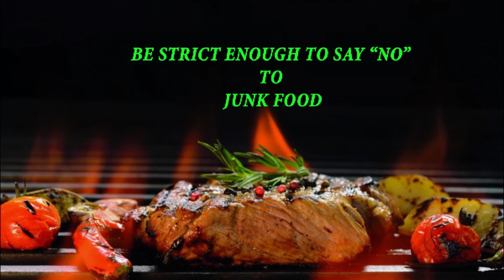எளிதாக வீட்டிலேயே முட்டைகோஸ் மஞ்சூரியன் செய்யணுமா /CABBAGE MANCHURIAN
குழந்தைகளுக்கு பிடித்த  CABBAGE MANCHURIAN  வீட்டில்  எளிதாக செய்யலாம்

INGREDIENTS REQUIRED:
CABBAGE GRATED- 1 CUP
MAIDA-  1/2 CUP
CORN FLOUR- 2 TO 3 SPOON
RED CHILLI POWDER- 1 SPOON
GREEN CHILLIES CHOPPED- 2 NOS
GINGER GARLIC PASTE- 1 SPOON
GARLIC CHOPPED - 1 SPOON
CORIANDER LEAVES OR SPRING ONION
RED CHILLI SAUCE- 1 SPOON
TOMATO KETCHUP OR SAUCE- 1 SPOON
SALT TO TASTE
OIL